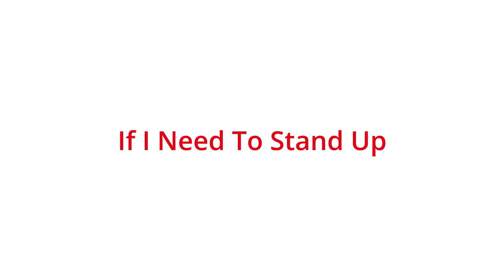10 Reasons I Have An Apple Watch